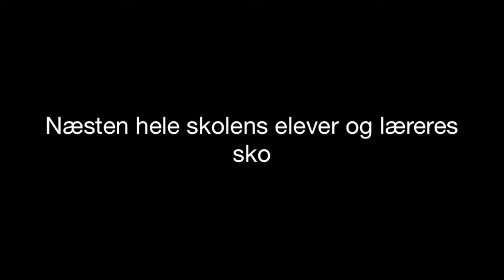Sko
Masser af sko - Sønderborg Produktionshøjskole,